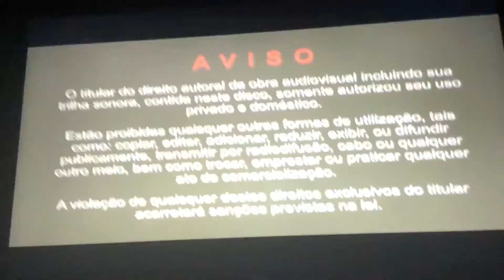21 de outubro de 2021